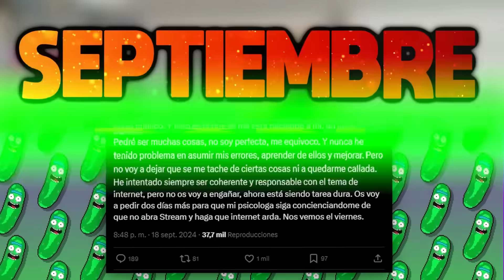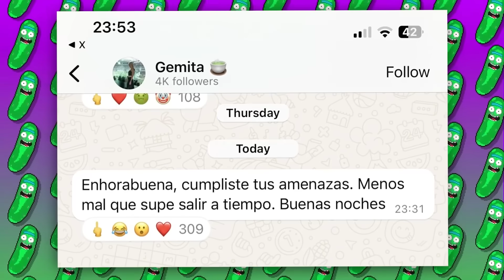GEMITA ERES UNA INTERESADA...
Hace poco se reveló que los streamers Auronplay y Gemita se habían puesto en pareja, pero su relación duró muy poco tiempo y surgieron rumores de que ella le había sido infiel, sobre todo por comentarios que hicieron el hermano de Auron y TheGrefg. Y si bien al principio no compartieron detalles, ahora sí que se ha revelado más información y se confirmó que Gemita le puso los cuernos y además se justificó de formas horribles. A continuación veremos lo que han dicho todos los involucrados, y de qué formas Gemita justificó sus infidelidades.

Hoy hablaremos de como GEMITA DESTRUYÓ A AURONPLAY Y THEGREFG... y En este video les hablare de la polemica o funa que tuvo gemita por haberle sido infiel a auronplay, tambien de que grefg hablo de gemita y auronplay y tambien las indirectas que han lanzado la madre y el hermano de auron... LA INFIDELIDAD DE ARIGAMEPLAYS Y GEMITA A JUAN Y AURON... y ARIGAMEPLAYS Y JUANSGUARNIZO SON EXPUESTOS POR SUS ENEMIGOS...
Arigameplays y Juan Guarnizo son unos mentirosos, el peor final de los peores creadores de contenido de internet, el peor final de youtubers, juansguarnizo y ari o arigameplays son streamers de la élite y unos de los creadores más grandes de la comunidad hispana, teniendo 7 y 11 millones de seguidores respectivamente. Durante varios años disfrutaron de mucho éxito en las redes y eran bastante queridos por la gente, cosa que empezó a cambiar hace poco, pues la comunidad se dió cuenta de que no eran muy buenas personas que digamos, y se convirtieron en unos de los personajes más odiados de internet, y todo se debe a las incontables polémicas en las que se metieron. Cada día que pasa, Juan Guarnizo se vuelve más odiado ya que constantemente se la pasa insultando a otros streamers para luego recoger cable y hacerse la víctima cuando lo critican, fingiendo ser el bueno de la historia. Además de, bueno, pedirle a sus seguidores que trabajen gratis por él, traicionar a sus amigos, y recibir burlas por tonto. A continuación veremos qué tan falso y mentiroso puede ser, y cómo se encuentra su canal en la actualidad. La pareja de streamers más odiada es la de Juan Guarnizo y Arigameplays, quienes a lo largo de los años han demostrado tener actitudes bastante hipócritas y horribles. Pero curiosamente, la mayoría de insultos que reciben son “tontita” y “tonta”, algo que muchos creen de manera no irónica, causando que su reputación sea malísima. A continuación les contaré sobre sus controversias más grandes, y si acaso se merecen ser tan odiados o no.
Una de las más antiguas e importantes empezó en el 2017, y fue su conflicto con Windygirk, youtuber a la que criticaron incontables veces. El dia de hoy no hablaremos de esta vtuber es peor que nimu, mucho menos de la youtuber mas mentirosa de roblox, sino del infame juansguarnizo que se ha vuelto uno de los streamers más odiados de la plataforma. Veremos quién es juansguarnizo y como es que con el tiempo se gano el odio de todo el mundo, como es que juan guarnizo es funado y de la peor forma en los ultimos meses, demostrando que necesitamos detener a juansguarnizo ya que este está cometiendo los peores errores de su carrera, logrando que sea funado por estupideces, juansguarnizo explotando contra sus fans, explotando a sus trabajadores y demostrarnos que juan guarnizo ha ido demasiado lejos. El día de hoy no hablaremos de esta youtuber está mal de la cabeza, mucho menos de este gachatuber hizo algo horrible, sino que Ari Gameplays es peor de lo que pensábamos. Veremos cómo es que en el último tiempo Arigameplays ha sido odiada por todos, ganándose el hate de sus fans, por defender a coscu, insultar a rivers españa y literalmente ser arigamplays un monstruo hecho streamer. Hablaremos de cómo está su situación en este último tiempo, como es que arigameplays explota contra biyin su supuesta amiga, como la falsa amistad de arigameplays y riviers es un de los peores errores en su carrera, como es que arigameplays defiende a coscu y lo justifica de la peor manera, demostrándonos que el terrible problema de arigameplays es cuando el dinero te desconecta de la realidad arigameplays la privilegiada que ha cometido el peor error generando que todos la odien por la horrible verdad de arigameplays, pasando a hacer la streamer más hipócrita de la historia. Tambien contaremos toda la pelea de dalas con juansguarnizo, no confundir con la pelea de coscu y juansguarnizo, coscu arigameplays.